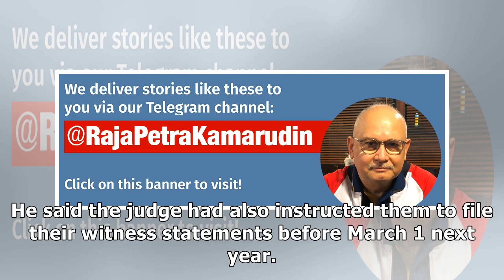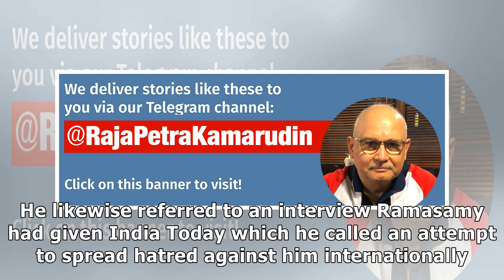Naik’s suits against DAP man to begin in March 2021